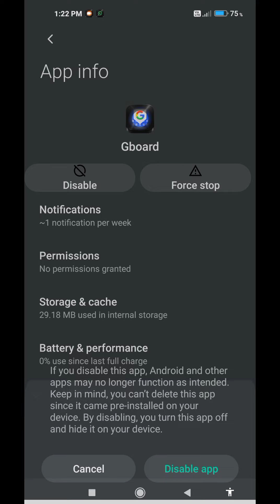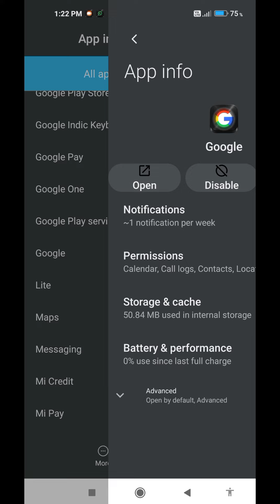How to disable system apps without root on android mobile??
Disable android system apps without root access, just follow the steps shown on this video.

(Note: Don't disable system core apps it will cause soft brick, before trying this backup your data, if your device soft brick due to disabling system apps, factory reset is the only option, so backup your data first)

Core Apps
1.Google play service
2.Security App
3.Phone and Dialer... etc

i'm not responsible for any damage caused by this app, try on your own risk.

Redmi note pro
Poco M2
Poco M2 pro
Poco X3